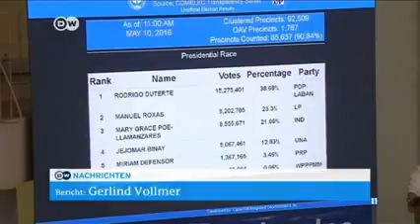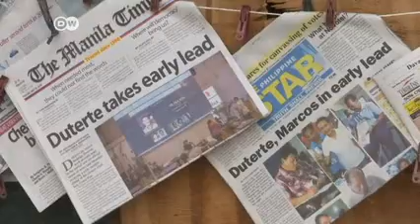Duterte gewinnt die Präsidentschaftswahl